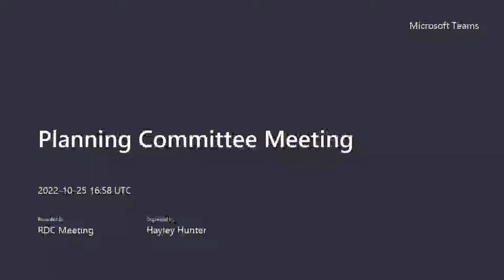Planning Committee – 25 October 2022 Part 1